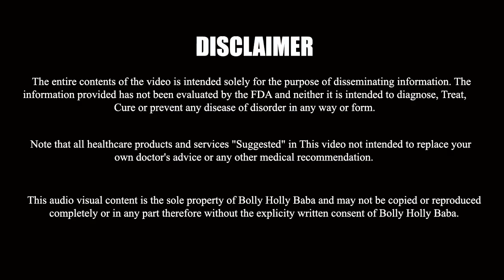ਰਾਤ ਨੂੰ ਹਮੇਸ਼ਾ ਕਮਰੇ ਦੀ ਲਾਈਟ ਬੰਦ ਕਰਕੇ ਕਿਉਂ ਸੌਣਾ ਚਾਹੀਦਾ | How Much Hours of Sleep Do You Need | Health